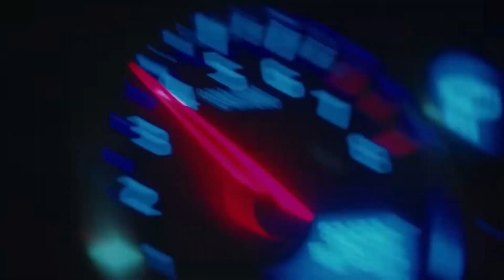[FREE] Ken Carson x Homixide Gang Type Beat 2023 - "Caution"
Free for non-profit ken carson x homicide gang type beat - caution (prod.distantfaith)
Must add (prod.distantfaith) in title

BPM - 140